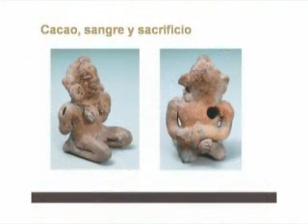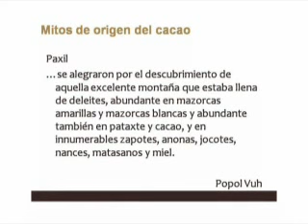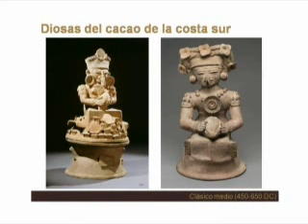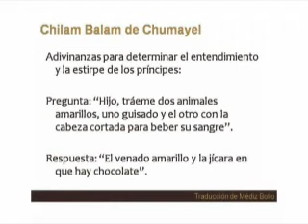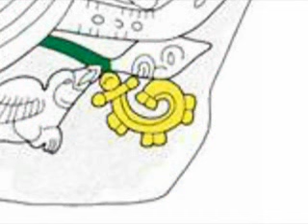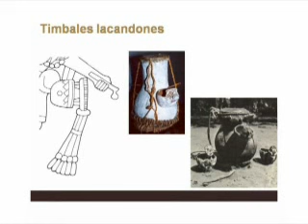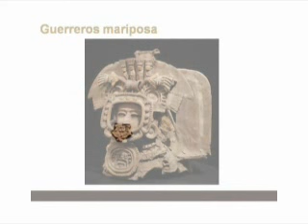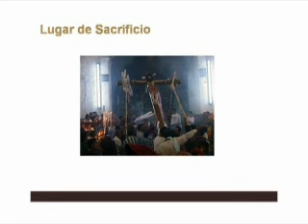La cosecha gloriosa: el cacao y el sacrificio humano en Mesoamérica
Conferencia impartida por Oswaldo Chinchilla, Curador del Museo Popol Vuh; Salón de exposiciones, Centro Cultural Universidad Francisco Marroquín